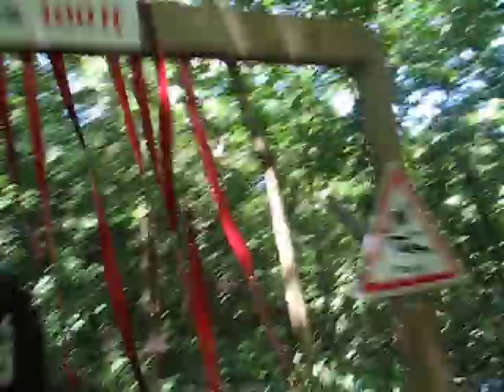Jamaica: Mystic Mountain Bobsled Run, not censored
The bobsled run at Mystic Mountain, Ocho Rios, Jamaica.  You can go down singly, or be attached to another sled.  We did this so that I could video the whole ride.